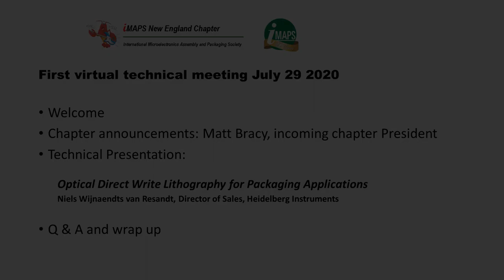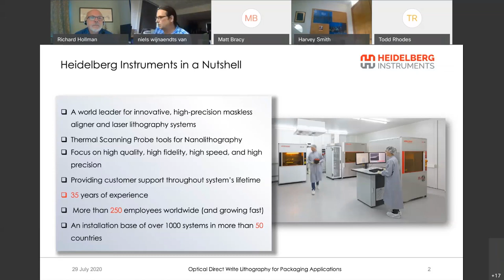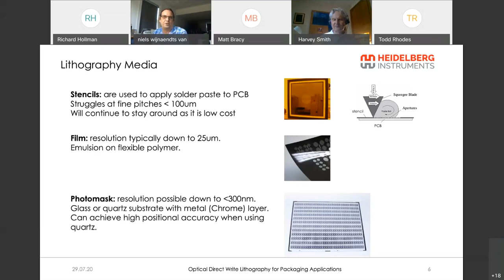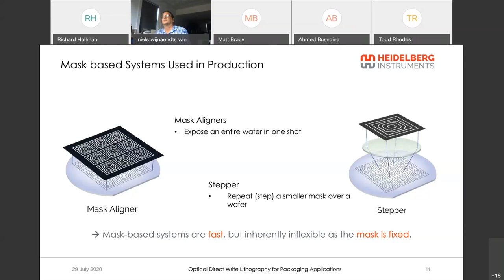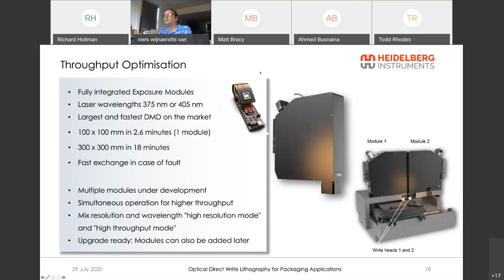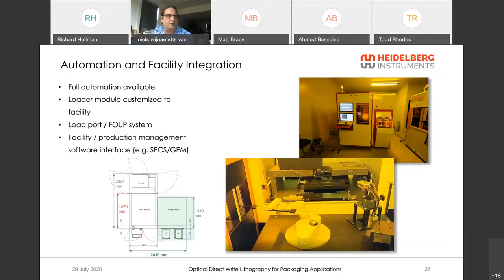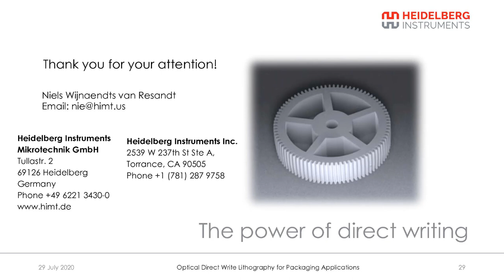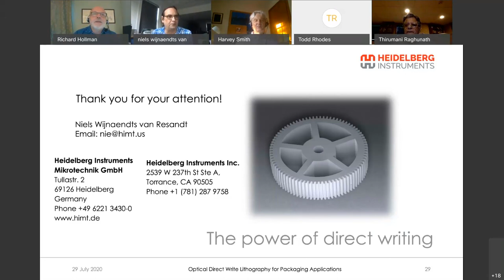2020-07-29 iMAPS New England First Virtual Technical Meeting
Optical Direct Write Lithography for Packaging Applications

Speaker: Niels Wijnaendts van Resandt, Heidelberg Instruments.

Over the last few decades patterning technology for packaging applications has faced a transition from traditional screen printing to mask aligners and steppers for advanced packaging as resolution and pitch requirements have gone to smaller and smaller numbers.

New technologies, like Laser Direct Imaging (LDI), have made great advances to higher throughputs and finer resolutions down to sub-micron levels. LDI systems allow for high flexibility over the use of stencils or photomasks as they allow for automated distortion, runout and process compensation while eliminating the cost of acquiring and maintaining mask sets.

Wafer level packaging and heterogenous integration require increased bus speeds and therefore even higher integration density of the interconnects while, at the same time, requiring a high level of flexibility. This is where direct write lithography systems can provide big advantages.

This talk will give an introduction of Heidelberg Instruments solutions for creating large area photomasks for packaging applications as well as one of our newest tools, the Maskless Aligner MLA300, which is designed in part to address the challenges associated with novel packaging applications.